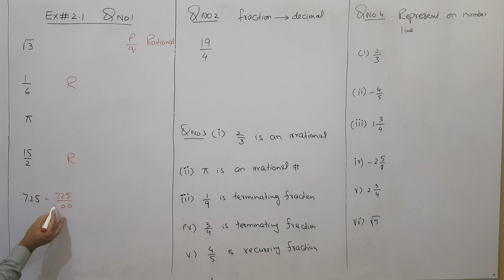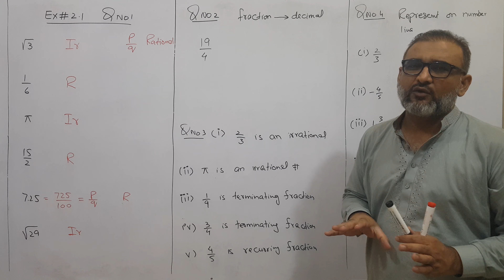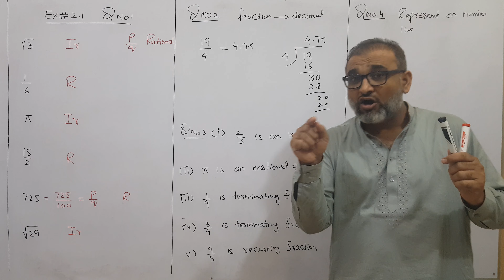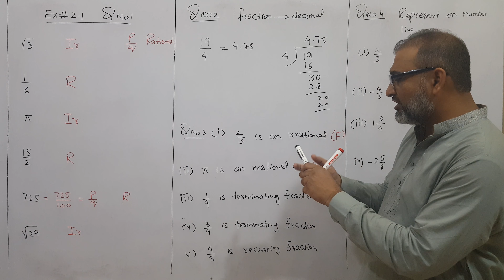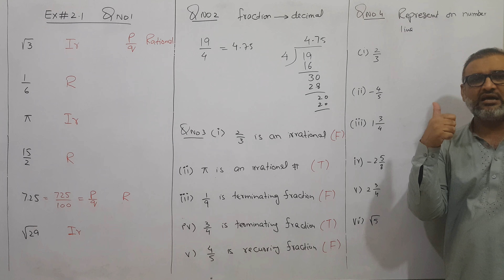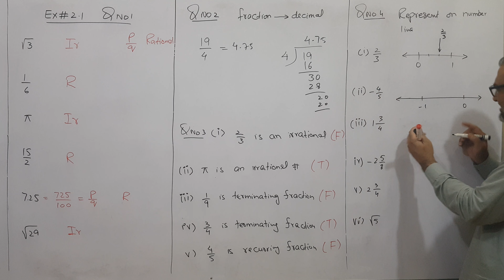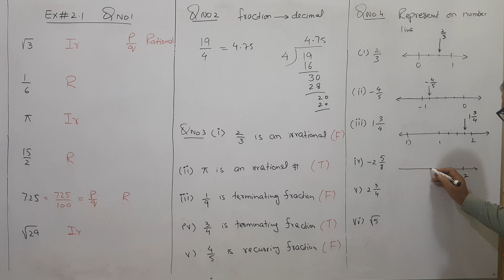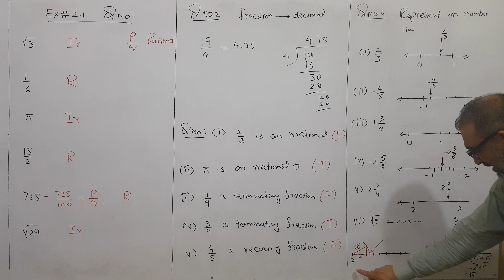Pakistani Grade 9 Ex # 2.1 Q No 1, 2, 3, 4